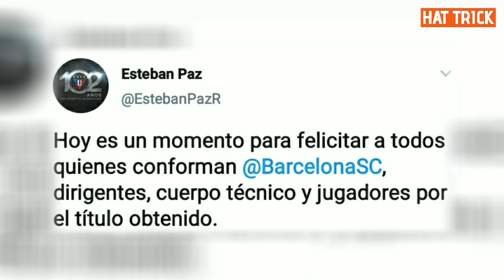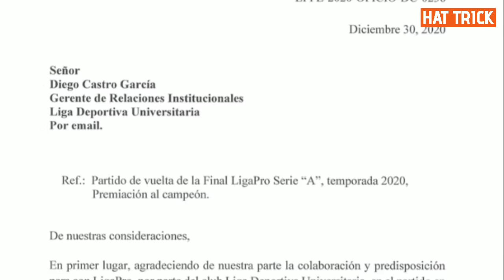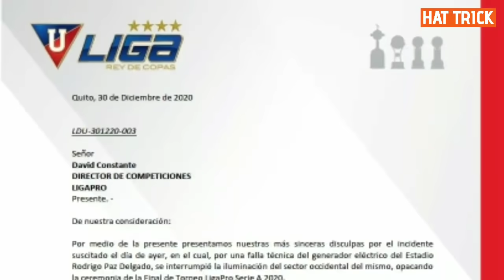LDUQ se DISCULPÓ | J. ÁLVEZ No seguiría en BARCELONA| MENSAJE de BIELER tras TíTULO DE BARCELONA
Jonathan Alvez tuvo un percance con la POLICIA de Panamá y fue bajado del AVIÓN. Orense presenta refuerzo. 9 de continúa reforzandose. Esto y más, aquí.